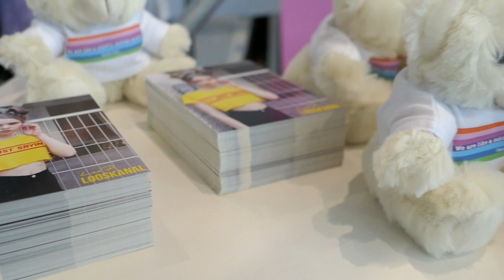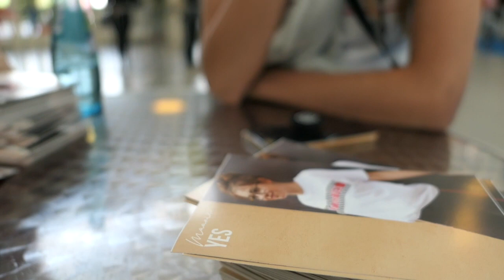CHAOTISCHSTER VLOG 😂Youmesse Berlin👕💕//Looskanal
Hey!

Heute gibt’s endlich den VLOG zu der Youmesse in Berlin haha etwas chaotisch aber es waren 3 mega coole Tage mit ganz viel Action und Spaß!😜♥️

Zu meinen letzten beiden Video geht’s hier!

Meine Kollektion:
Mein Equipment:📽

Kamera: Canon Eos 750d
Schnittprogramm: I Movie
Laptop: Mac Book Pro 15